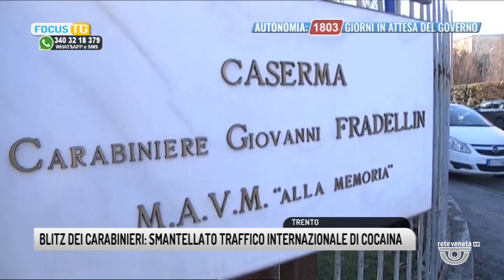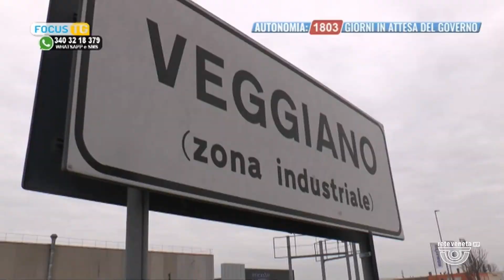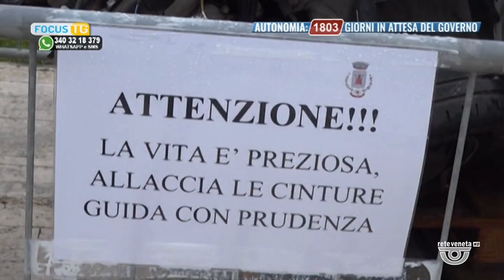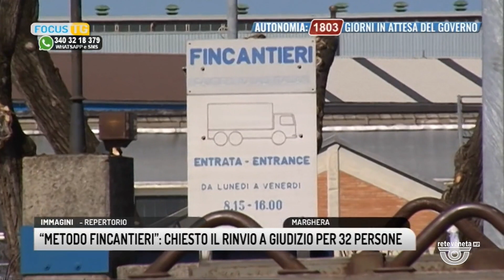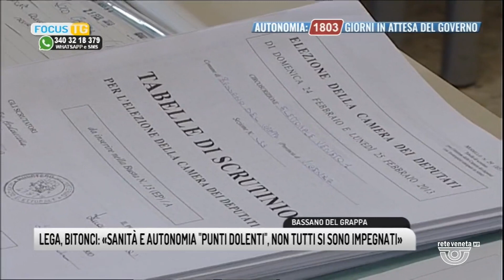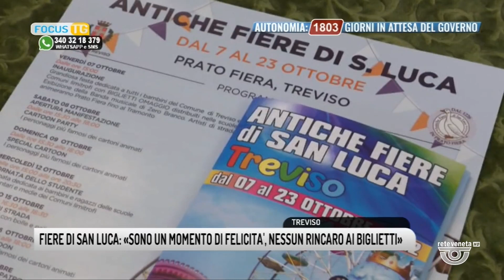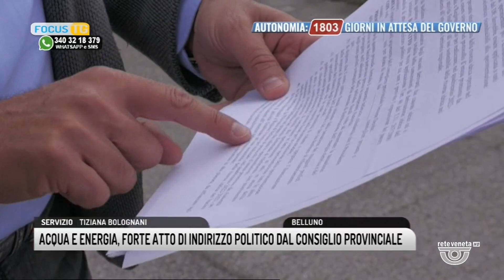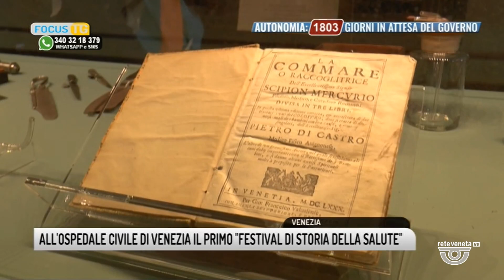FOCUS TG | 29/09/2022